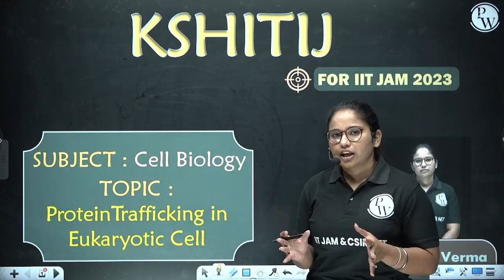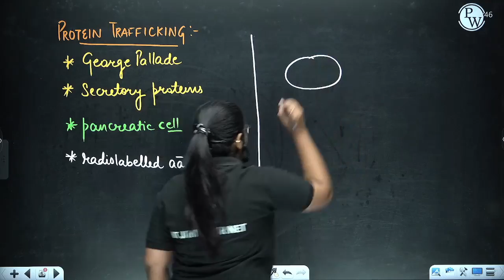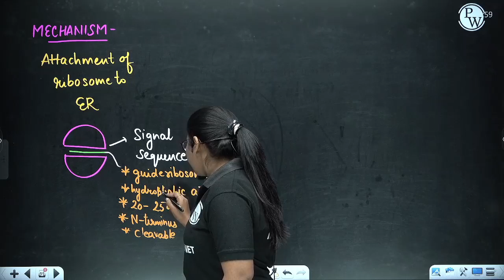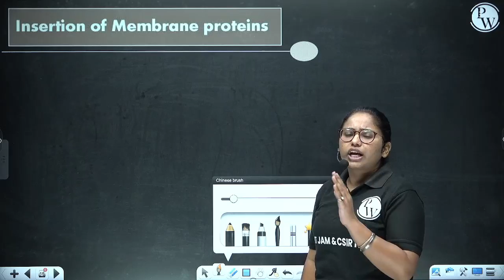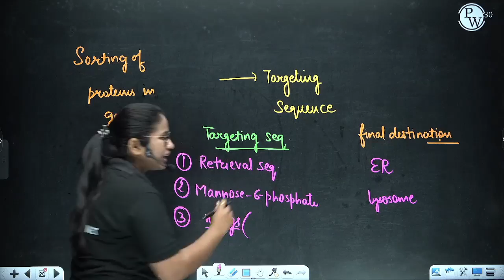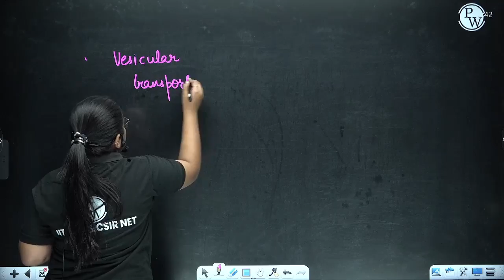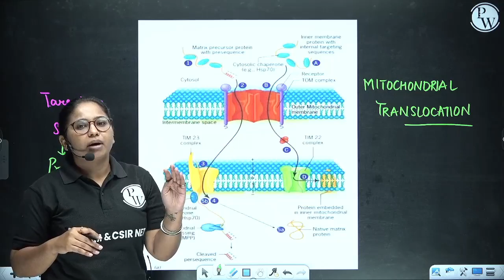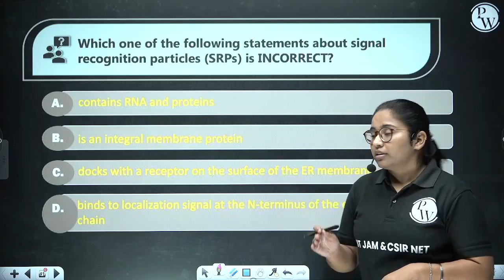Protein Trafficking in Eukaryotic Cell | Cell Biology Lecture 03 | Biotechnology | IIT JAM 2023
Hello Bacchon!! Welcome to another contribution for your journey of competition, IIT JAM & CSIR NET. This Channel PW IIT JAM & CSIR NET will help you throughout your journey of IIT JAM & CSIR NET with top, experienced & passionate teachers who are totally dedicated towards their honesty of showering knowledge. This lecture explains protein trafficking in eukaryotic cell that is how proteins are transported from synthesis site that is ribosomes to their final functional destinations.

00:31 - Introduction
10:51 - Protein trafficking experiments
20:55 - Cotranslational Pathway
37:38 - Insertion of membrane protein
47:28 - Vesicular transport
1:10:30 - Post-translational pathway
1:29:06 - PYQs